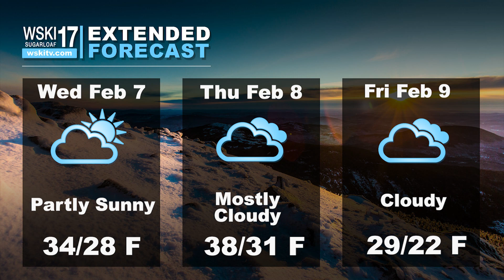WSKI Latest Local Forecast and Trail Conditions Feb 4-5th 2024